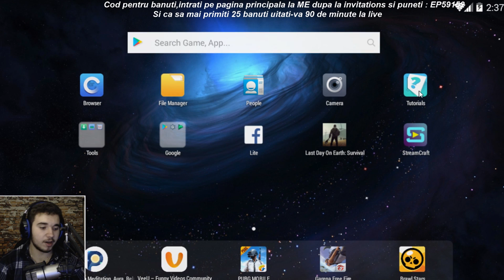NU E POSIBIL ASA CEVA !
🎮 Cumpara jocuri de pe G2A si primeste 3% Cashback cu codul : URS

-Numele canalului : EvilPanda
-Cod de invitatie : EP59152
[!]Da-ti un follow pentru a sti cand incepe un live nou

╠ ►Informatii utile:
╠►4.Fii fericit :*
╠ ►Caracteristicile calculatorului:
╠Placa de baza : MB 1151 Asus B150M-A
╠Placa video : VGA GeForce GTX 1060 6gb GDDR5 192 bit GIGABYTE
╠HDD : 1 tb Toshiba
╠SSD : 120 gb kingston a400
╠Carcasa : ATX DEEPCOOL TESSERACT SW WHITE
╠Ram : 2x DDR4 8gb 2400mhz kingston hyperx fury
╠CPU Cooler : DEEPCOOL GAMMAXX s40
╠Procesor : 1151 Intel core i5 7600 tray
╠Sursa : 700W GameMax Ge-700
╠Monitor : LED Monitor Samsung se390 22
╠Monitor 2 : Habar n-am,ceva de la Samsung.
╠Webcam: Logitech c920
╠Boxe : Sven
╠Casti de gaming : Scorpion nush mai cum.
╠UPS de 1000W
╠Scaun : Nitro S300 Gaming Chair – Stealth Black